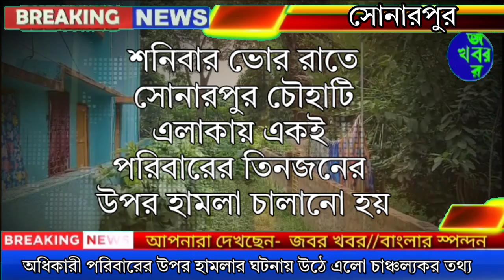সোনারপুরে অধিকারী পরিবারের হামলার ঘটনার তদন্তে উঠে এলো চাঞ্চল্যকর তথ্য,গ্রেপ্তার" IIT"র ছাত্র